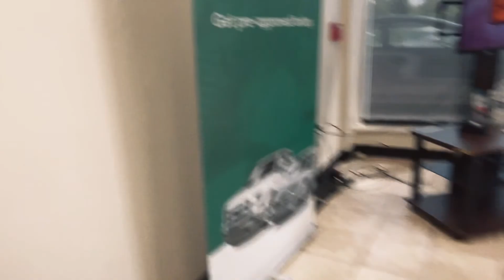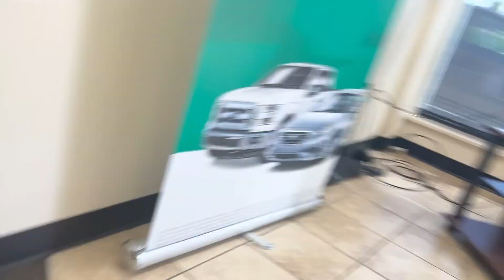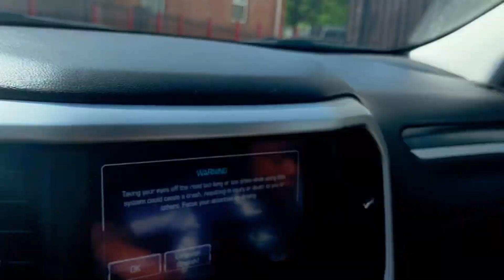New CAR UPGRADE PRANK ON YANNIE 🤣🤣